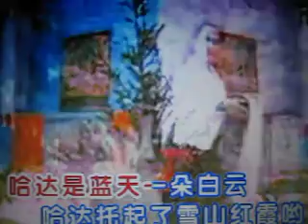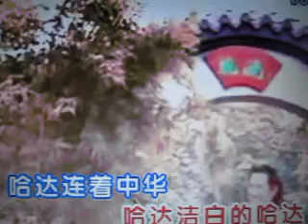哈达情【WB】（甫人-郭瓦加毛吉）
采用网络《哈达情》-郭瓦加毛吉演唱视频，甫人改编加入重唱， 重新录制而成。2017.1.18.